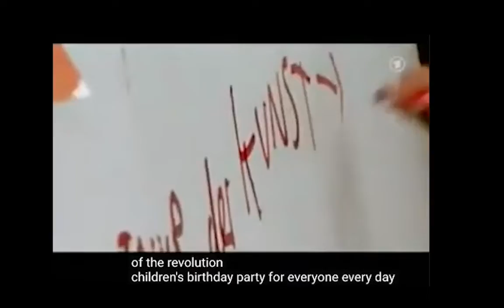big game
so that's it now